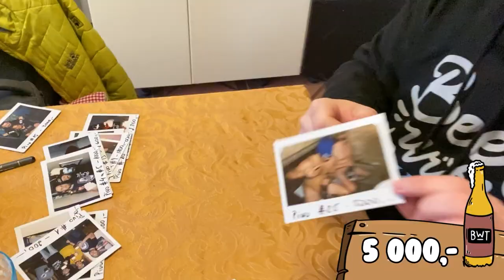Expedice Lenka (2020) HD Trailer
Trailer k pivnímu road movie EXPEDICE LENKA, které vzniklo na podporu desetileté Lenky, která trpí těžkou formou autismu.

námět: Beer with Travel
kamera: Beer with Travel
střih: Tomáš Lyga
cover artwork: Ká Končelíková